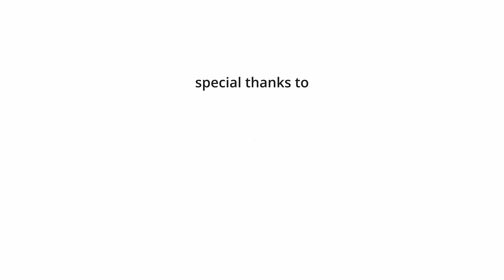Career Talks: Facility Youth Worker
Wynona Thorarinsson shares her experience as a Facility Youth Worker in Saskatchewan.